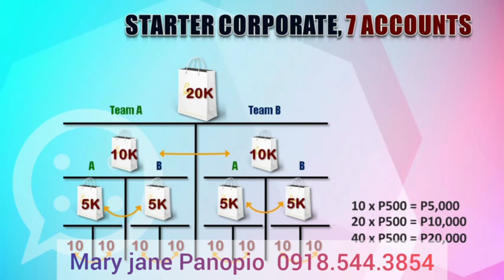Mary Jane Panopio